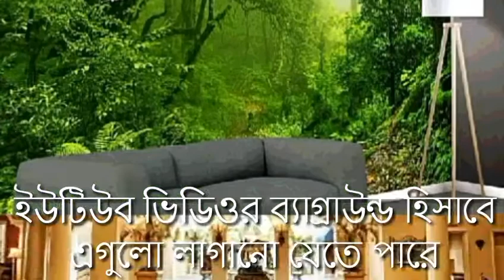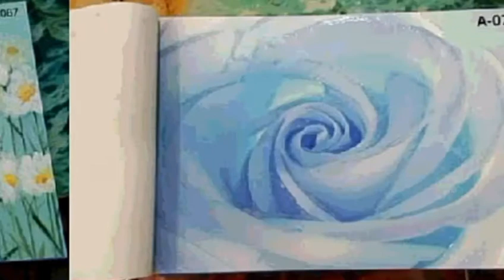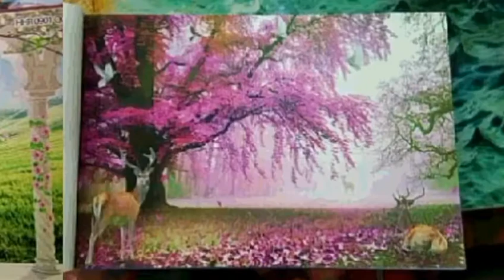সস্তায় কিনুন সব ধরনের থ্রিডি ওয়াল স্ট্রিকার ওয়ালপেপার ওয়াল ব্রিকস ডেকোরেশন 3D Wall Sticker Decor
ডিজিটাল ওয়াল ব্রিকস স্টিকার দেয়ালে লাগানো সহজ পদ্ধতি Best Wall Decoration Wall Brick Sticker
ওয়াল ব্রিকস স্টিকার দেয়ালে ফাটল ধরবে না 3D Wall Brick Stickers Decoration Wall Panel Sticker Price
গর্জিয়াছ ওয়াল ডিজাইন ওয়াল ব্রিকস স্টিকার ওয়াল প্যানেল স্টিকার ওয়ালপেপার ডেকোরেশন 3D Wall Bricks Shop

চাইলে ইমুতেও মেসেজ দিতে পারেন হোয়াটসঅ্যাপ না থাকলে আপনার অর্ডার কনর্ফাম করুন..

আমরা সারা বাংলাদেশ যেকোনো ধরনের ওয়াল স্টিকার ওয়াল ডিজাইন ওয়াল ব্রিকস স্টিকার
ওয়াল প্যানেল স্টিকার ওয়ালপেপার থ্রিডি ওয়ালপেপার এম্বুস ওয়ালপেপার
পাইকারি দামে বিক্রি করে থাকি এবং অর্ডার করলে ঠিকানা অনুযায়ী জেলায় আমরা যেকোনো ডিজাইন পৌঁছে দেওয়া হয়

Wall Design Wallpaper decorations Bangladesh Wall Sticker Wall Bricks Stickers Wall Brick Design Wall Panel Sticker Wall Interior Design Wallpaper Emboss Wallpaper 3D Wallpaper Decorations Any Wall Collection
OD Wallpaper Decorations 0D Wall Collection 0D Wallpaper Normal Wallpaper Design 0D Wallpaper Gypsum Decoration Bd
Digital Wall Bricks Design
Digital Wall Panel Sticker
Interior Design Work Dhaka Chittagong Bangladesh
Bangladesh Wallpaper House
Bangladesh Interior House With Wall Designer
Wallpaper Rolls Prices Bangladesh
Wall Panel Sticker Shop Bangladesh
Wall Interior Shop Bangladesh Dhaka